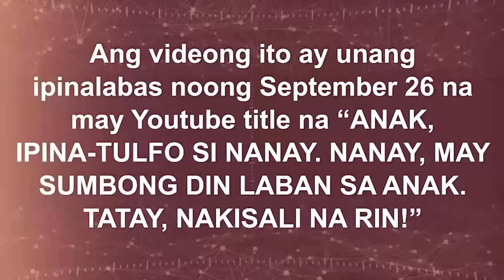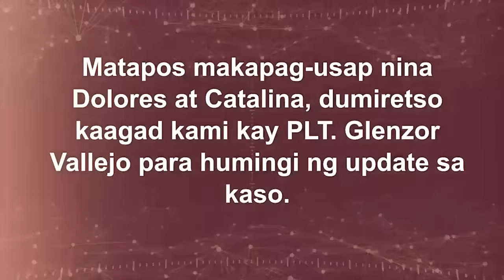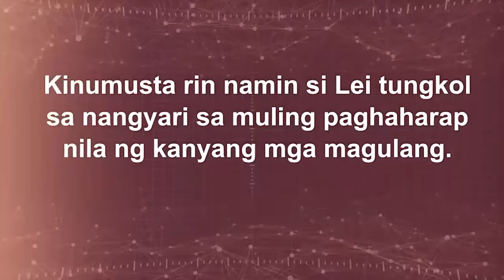PART 8 | NAI-SERVE NA ANG WARRANT OF ARREST SA NANAY NA IPINA-TULFO NG KANYANG MGA ANAK!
Para sa PART 1, 2, 3, 4, 5, 6, 7 at 9, puntahan ang mga links na ito: